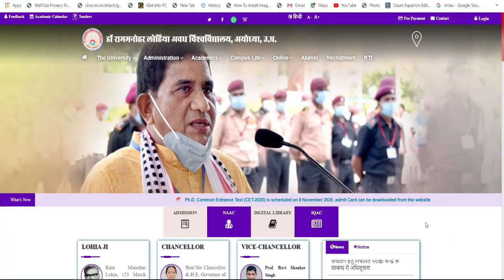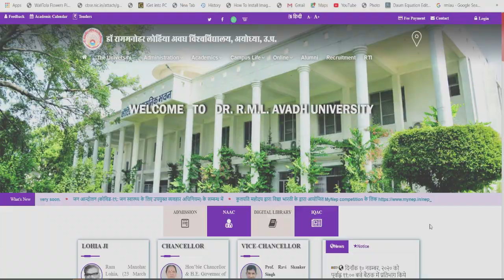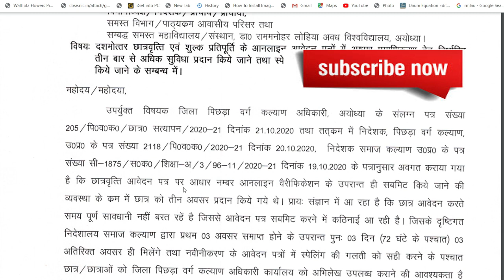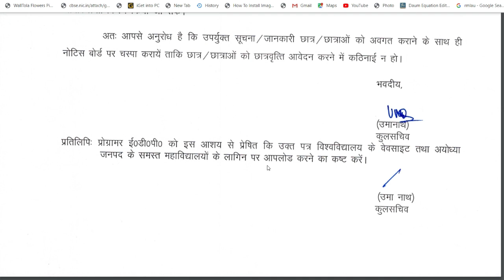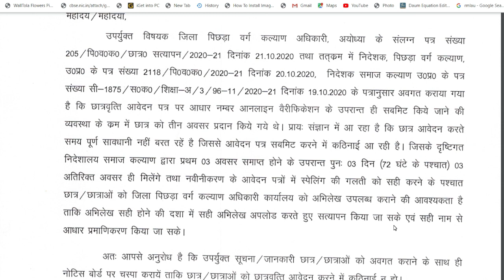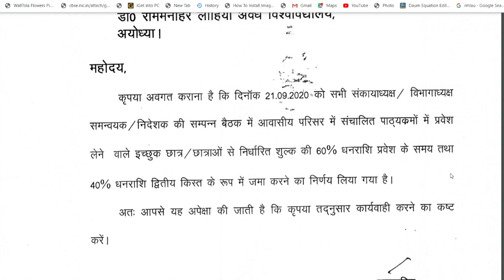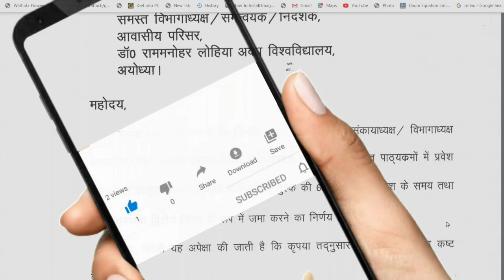RMLAU NEWS|| डॉ. राम मनोहर लोहिया अवध विश्वविद्यालय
RMLAU Exam Latest News Update
RMLAU Ayodhya Latest Update
RMLAU Students
UG Exam Latest News
PG Exam Latest News
UG Result Update
PG Result Update
University Exam Latest News Update September
RMLAU Ayodhya
Ayodhya News Update
Dr Ram Manohar Lohia Avadh University
Important Notice For RMLAU Students
RMLAU Exam time table 2020
RMLAU breaking news
RMLAU Exam 2020 breaking news